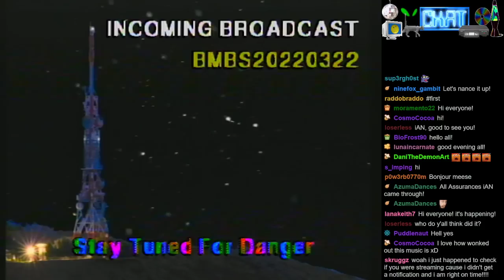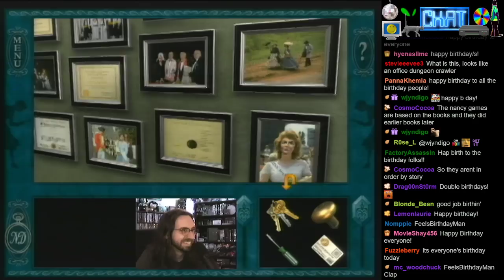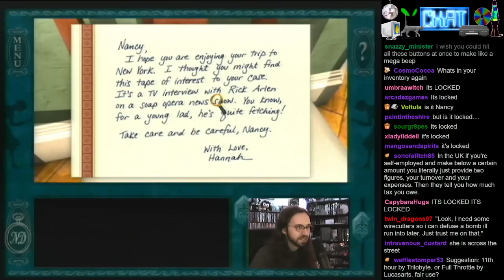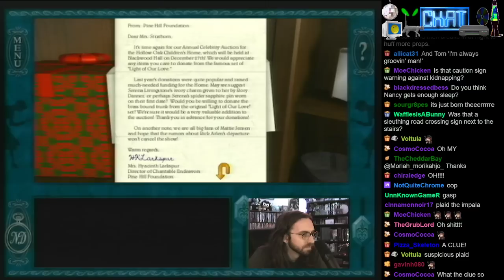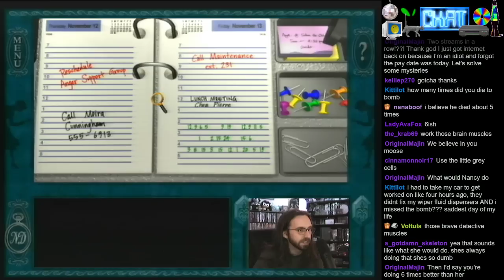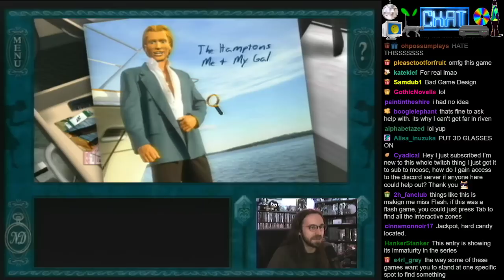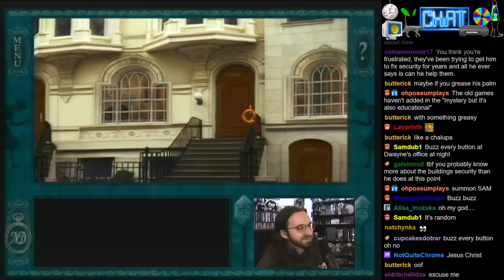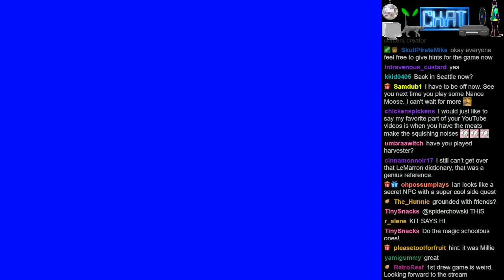Nancy Drew: Stay Tuned for Danger | Finale!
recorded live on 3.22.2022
▼Stream Guide▼
0:00 - StartUp
5:06 - Stream Start / Story Recap
16:57 - Nancy Drew: Stay Tuned for Danger